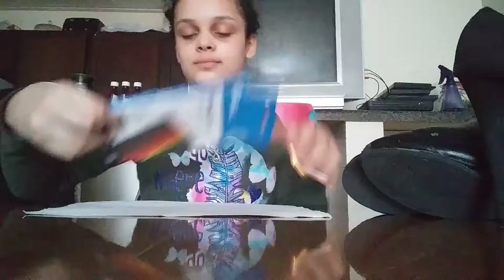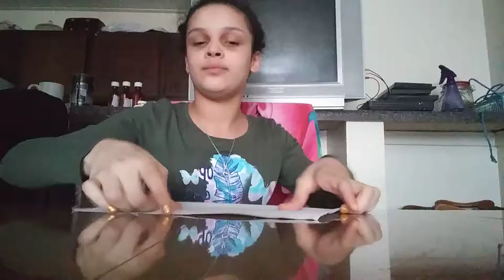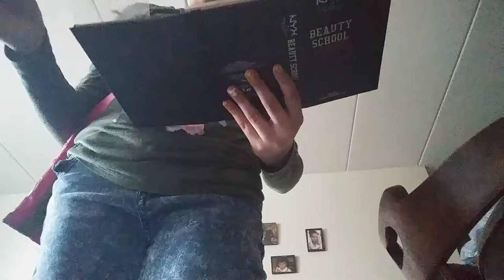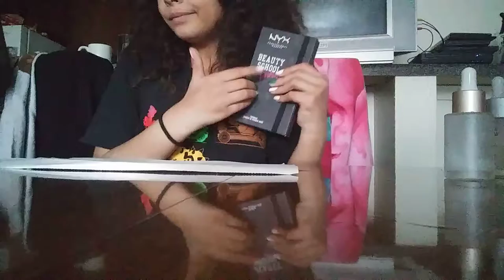Mean lady vs nice lady ASMR and shopping skit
Snapchat xoxoellzoxo for Elly's and mya's is snapqueen12373 the for watching our skit